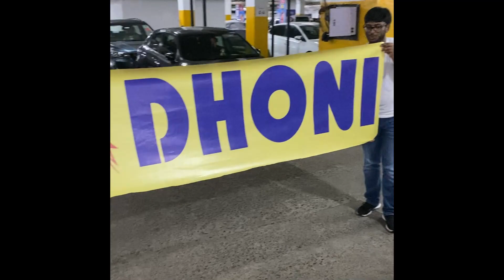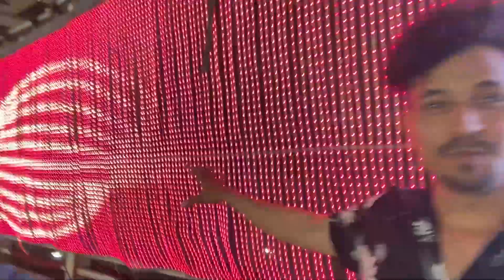CSK vs GT ipl Final 🏆Match Cancelled || itna bura haal stadium ka 😨 || ipl 2023 final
I talk on Instagram very well!